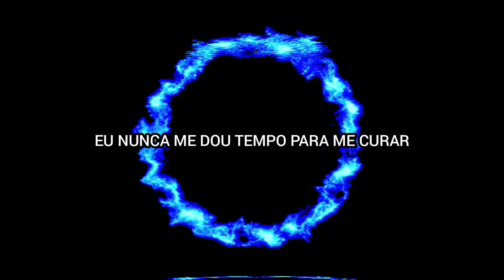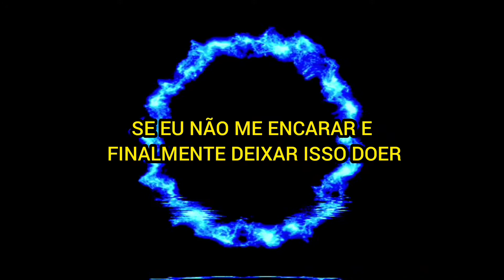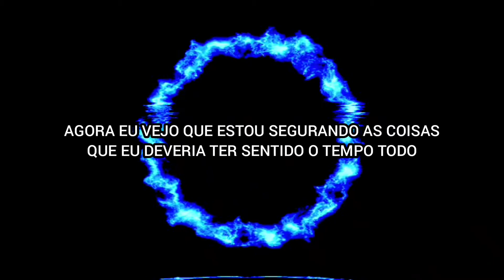Wage War - Slow Burn (Tradução/Legendado)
---Lycris---

I never give myself the time to heal
I bury all my flaws and failures so it won't feel real
Don't wanna think about what I regret
But now I think that I'm too deep, I'm in over my head

I admit I'm a mess, nothing's picture-perfect
I confess, I've misled, thought it'd all be worth it
But now I see that I've been holding back
The things that I should've felt all along

I wanna feel the slow burn
Make sure I feel everything
'Cause I'll never learn
If I don't face myself and finally let it hurt
No matter what's killing me
I stay numb to everything

I know I'm not who I'm supposed to be
I've got skeletons in closets, locked away, and lost the keys
But now I'm working on a better me
But being honest with myself is so much harder than it seems

Now I see that I've been holding back

If I don't face myself and finally let it hurt (let it hurt)